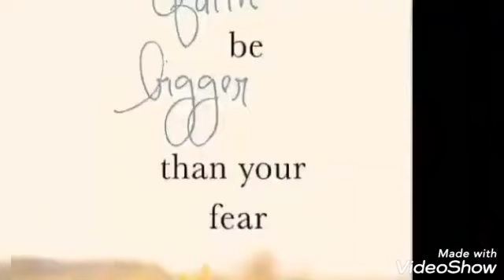ON THE WAY TO ORCHARD..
After taking some video and pictures the rain started pouring and its so heavy..

SUNDAY OFF.

Phone used... HUAWEI Y6
APPS editing... KINE MASTER

OFW IN SINGAPORE

NOVEMBER.. 2020